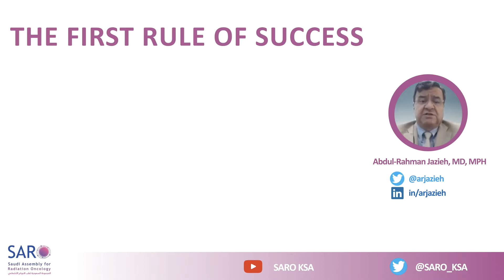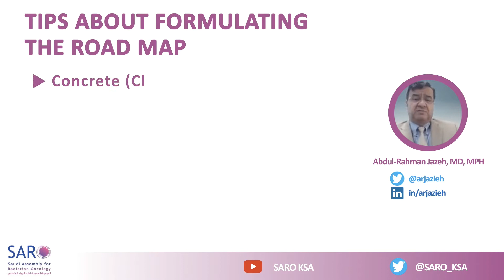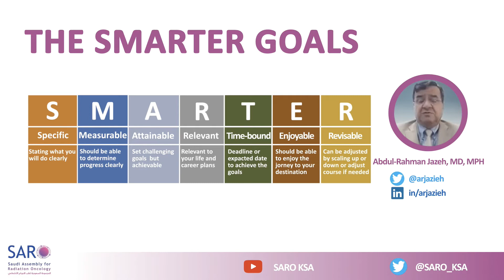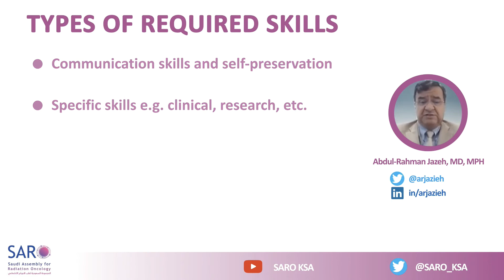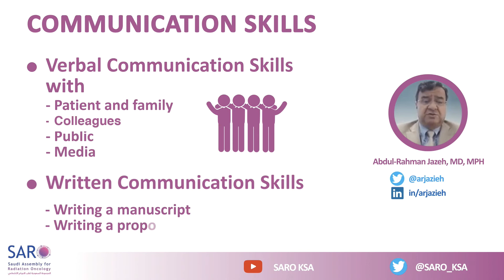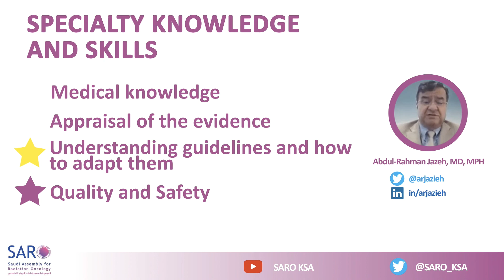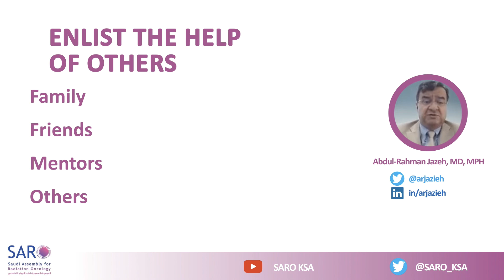How to achieve your goals | July 07, 2021| Building a Successful Career in Oncology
Prof. Jazieh shares how to build a successful career in healthcare. He also discusses setting goals and acquiring skills to achieve such success.